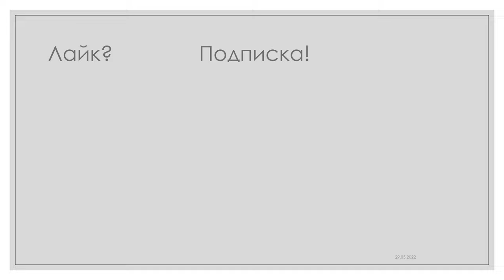Пифагорова тройка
Пифагорова тройка состоит из таких трех положительных целых чисел, что сумма квадратов первых двух равна квадрату третьего.
Простейшая тройка Пифагора: (3, 4, 5)